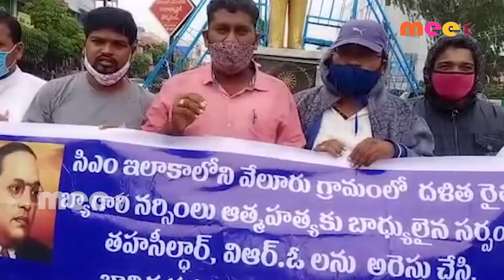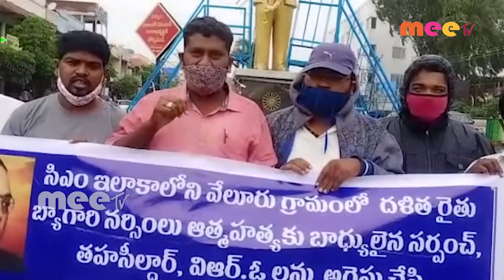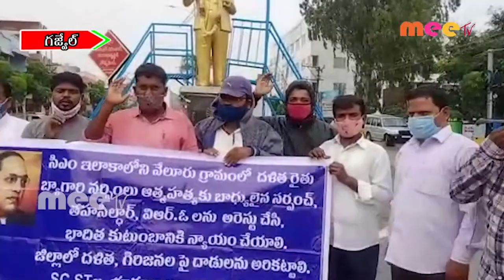అంబేద్కర్ చౌరస్తా వద్ద నిరసన తెల్పిన దళిత సంఘాల నాయకులు //17.08.2020// MEETV NEWS//